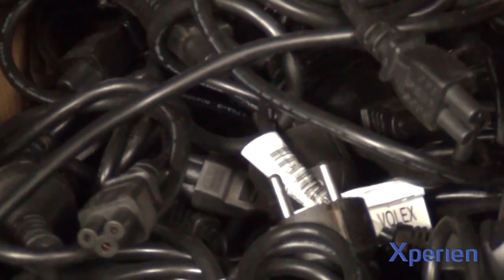ITWeb News: Effective ITAD Disposal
ITWeb interviews Xperien CEO, Wale Arewa, at their offices in Johannesburg.